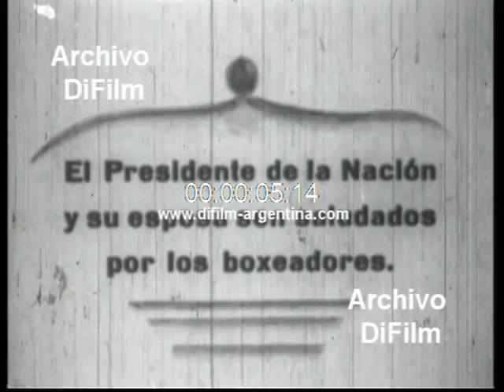DiFilm - Jose Maria Gatica vs Alfredo Prada (1948)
As.: Alfredo Prada pierde por puntos contra José Maria Gatica. Secuencias breves de un round desarrollado en el estadio Luna Park. Primeros planos del presidente Juan Domingo Peron junto a su esposa, Eva Duarte de Perón "Evita", saludando al boxeador Alfredo Prada. (Sin sonido)
Fecha: 18/9/1948
Duración: 1 minuto 4 segundos
Código del film: B-09745